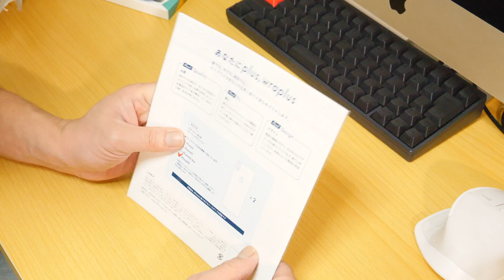iPhone XR をスキンシールで自分だけのiPhoneに！！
iPhone XRのブルーが自分に合わなかったので、スキンシールと
バンパーを使って変身させようと思いました！
組み合わせ次第で自分だけのスタイルにすることもできます！
お試しあれ！！

●wraplusスキンシール購入ページ

●ESRアルミバンパー